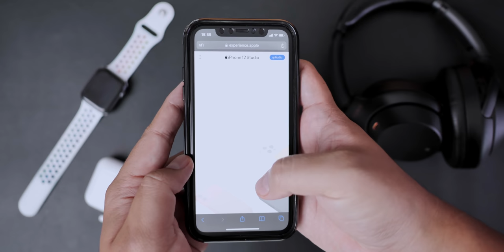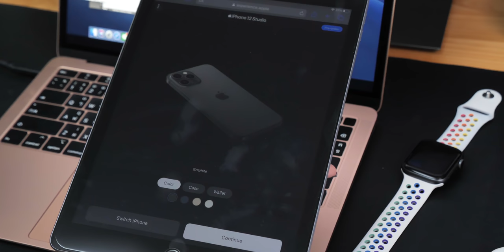Apple เปิดตัวเว็บไซต์ iPhone 12 Studio ปรับแต่ง iPhone 12 ให้ Mix & Match ในสไตล์ที่ชอบ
Apple เปิดตัวเว็บไซต์ iPhone 12 Studio ที่จะสามารถเลือก รุ่น สีของ iPhon เคส MagSafe และ และสีของกระเป๋าสตางค์ Magsafe ให้ได้ลองกันก่อนไปซื้อ ของจริง